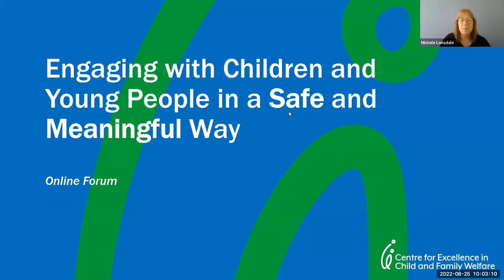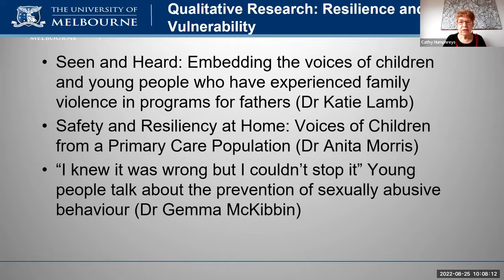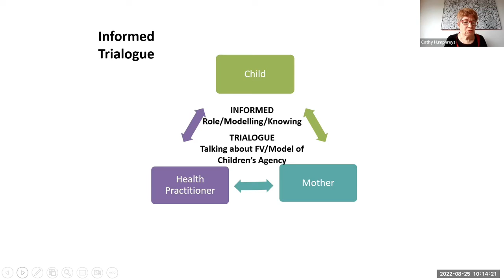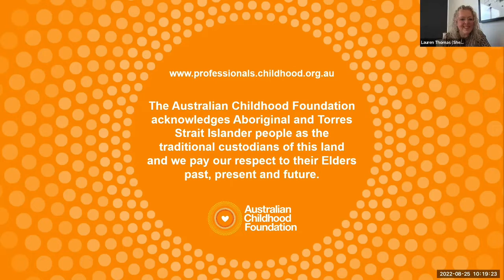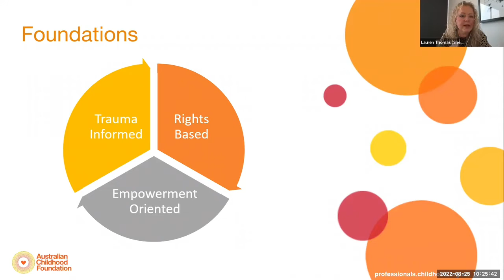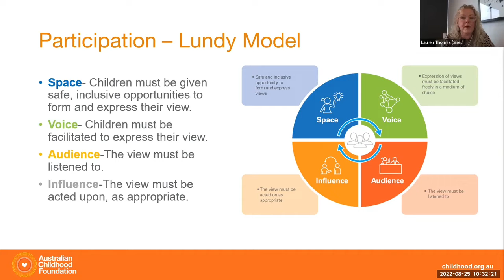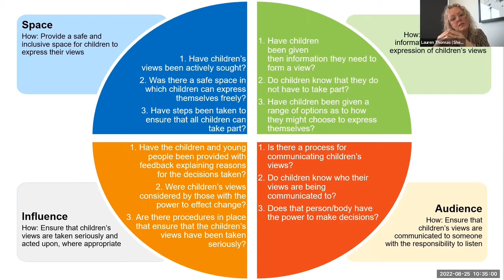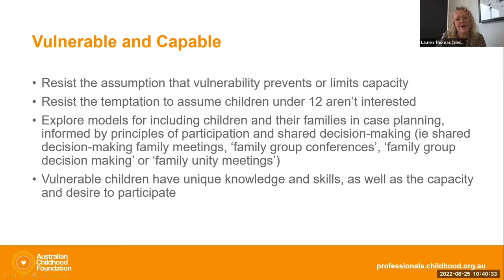Engaging with Children and Young People in a Safe and Meaningful Way | Child Wellbeing Project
It is widely recognised that children and young people have the right to take part in services and decision making that affects them, yet in practice there are barriers to prioritising their participation.

How do we overcome such barriers in order to meaningfully and safely engage with children and young people, so that their voices and wishes are heard and acted on?

Please join us to hear from:
* Cathy Humphreys (Professor of Social Work at the University of Melbourne (host and presenter))
* Lauren Thomas (Senior Project Lead, Child and Youth Participation and Engagement at the Australian Childhood Foundation)
* Jacynta Krakouer (Research Fellow in the Health and Social Care Unit at Monash University)
* Karen Piscopo (Child & Young Person Practice Lead at the The Orange Door, Bayside Peninsula)
* Megan Pavich (Child & Young Person Practice Lead at the The Orange Door, Inner Gippsland)